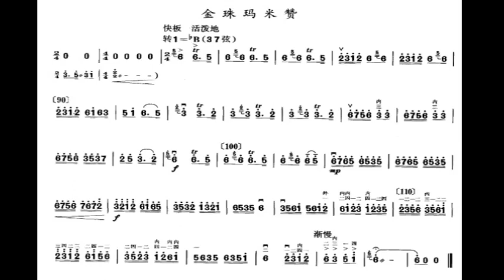金珠玛米赞/金珠瑪米贊 降B调伴奏 - instrumental in B flat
谢谢光临！